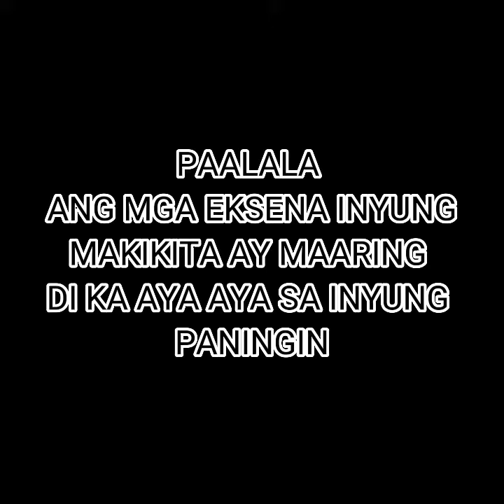SECURITY GUARD NABUNDOL NG SUV NG BIGLANG...